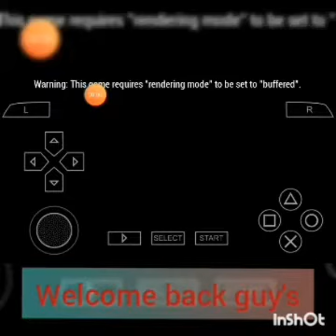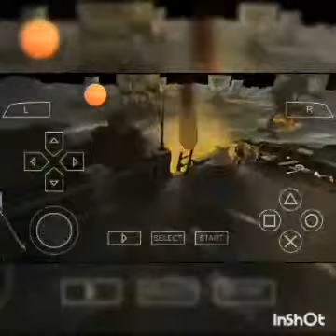God of war chains of olympus gameplay part 1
Gold of war/ gow chains of olympus gameplay part 1 ppsspp gold android
Dbz/Dragon ball z shin budokai gameplay and god of war chains of olympus gameplay ppsspp android